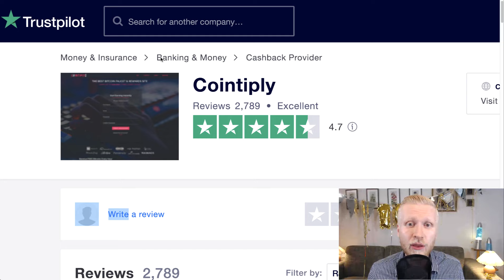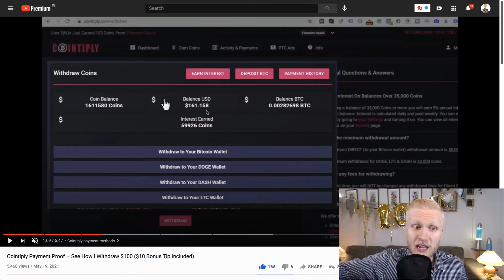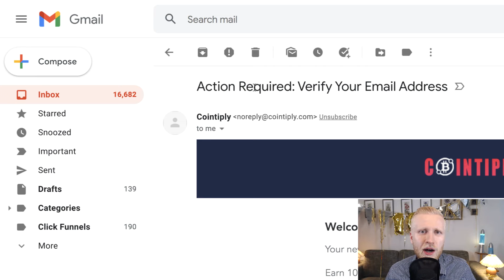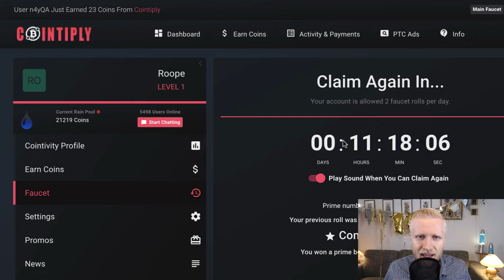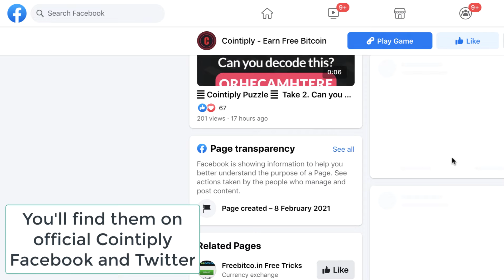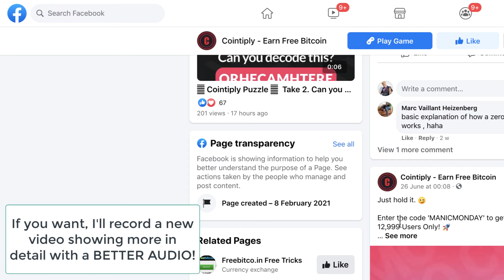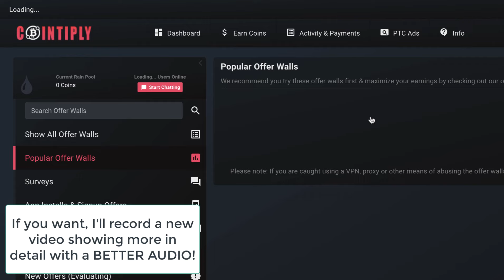Cointiply Review: 10+ Ways EARN FREE BITCOIN WORLDWIDE (Cointiply Reviews)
In my quick Cointply Review, you'll learn why Cointiply reviews are so positive!

Cointiply is one of the most popular websites where you can earn free Bitcoin WORLDWIDE. When you search for Cointiply reviews, you'll see that people are absolutely loving it.

Cointiply.com has already millions of users who are earning money on their website. You'll also find many Cointiply payment proof online. For example, my friend Mikael has earned well over $160 on this website.

Originally my Cointiply review was over 12 minutes but for some reason the audio didn't work properly so I had to delete it.

BIG MONEY WEBSITES

AUTOMATIC INCOME APPS

🔴 EARN FREE BITCOIN Automatically!

EASY-MONEY WEBSITES

🚀 This site paid me within 6 minutes after I cashed out Money!

🤑 This company has paid $532,000,000 to its members over the years!

🍎This reliable website has been paying money to its users for 14+ YEARS!

🖱️This legit site pays you money for Clicking Ads & Watching Videos!

🍎 THIS website has the EASIEST CASHOUT Limit!

LEARN MONEY-MAKING SKILLS

👍 See the Steps that Made me $3,000 in 1 Day online!